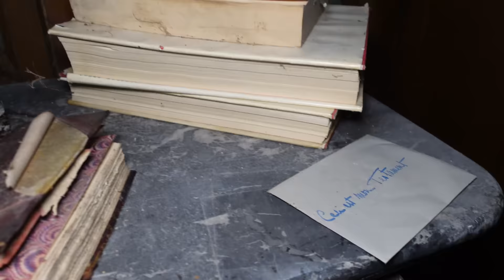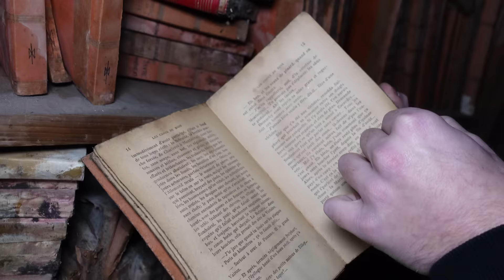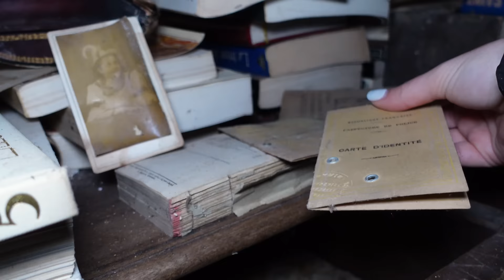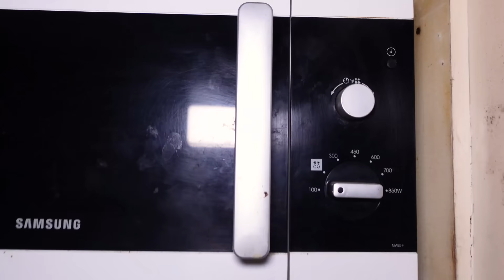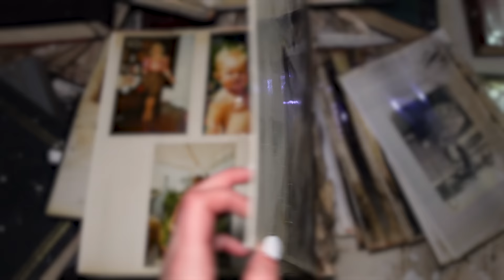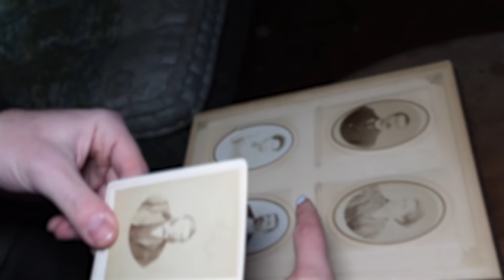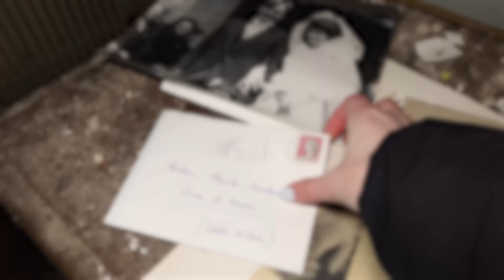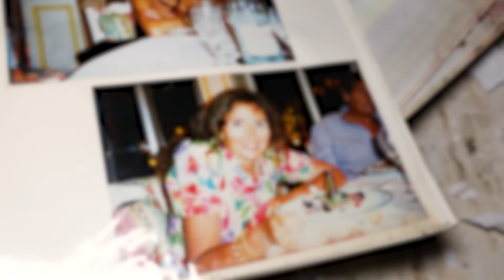J'ai retrouvé le propriétaire de ce manoir abandonné 😱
En rentrant chez moi, j'ai découvert qu'il s'agissait du château d'un homme autrefois connu dans la France entière ! Qu'est ce que vous en pensez ? Dites le moi en commentaire !
▼ME SOUTENIR▼
▼ Mon matériel ▼
Si tu es descendu jusqu'ici commente :
"Le Japon, c'est vraiment rempli de dingueries !!"